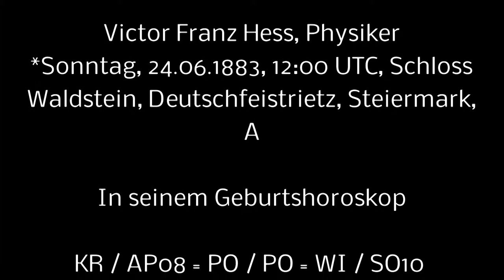VICTOR FRANZ HESS, Physiker